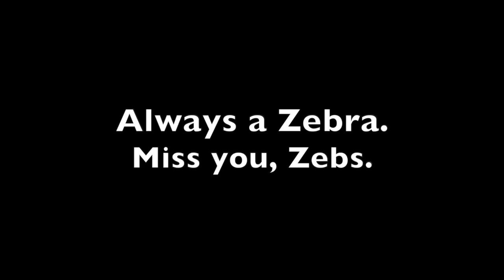Zebras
This video is about Zebras